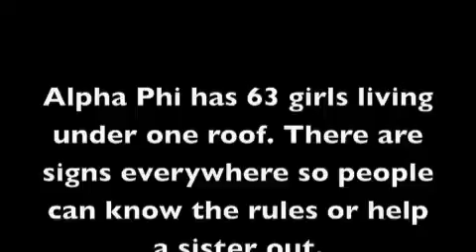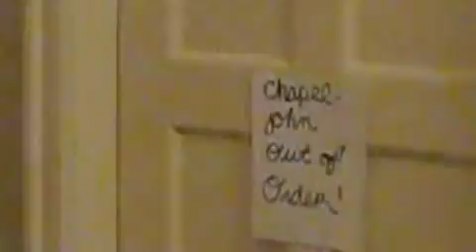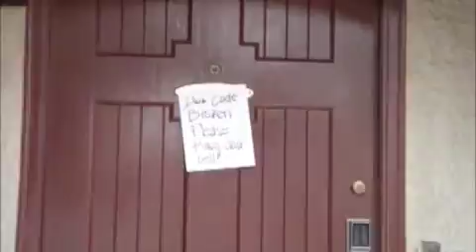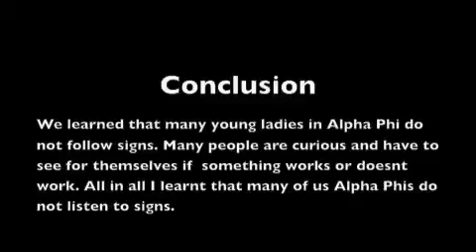JosephFry_project2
JosephFry 1